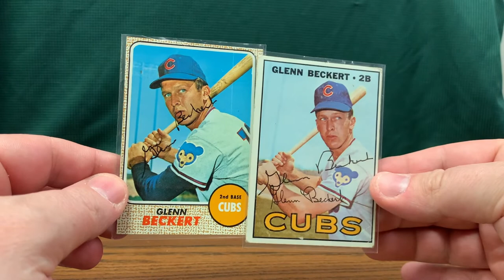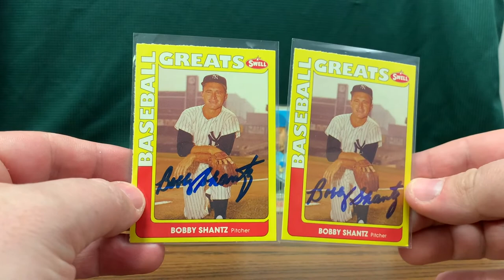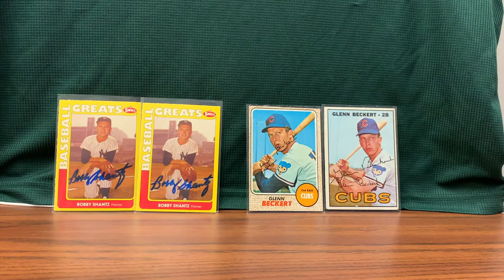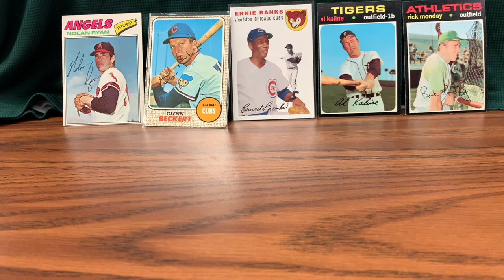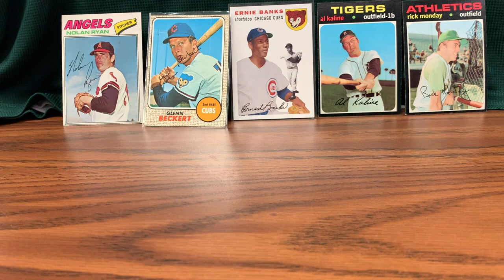TTM 40, Two MLB Returns and Carltopia Response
Bobby Shantz -- 4 Days (Free for no inscription)
Glenn Beckert -- 19 Days ($2 per card)